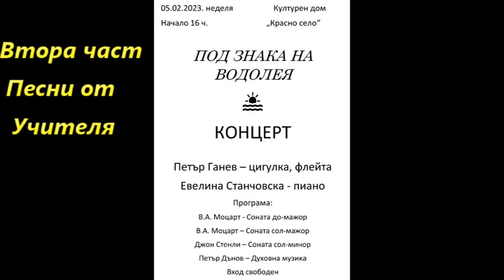Сила жива - песен от Учителя, разработка: Петър Ганев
Песента е изпълнена от Петър Ганев и Евелна Станчовска на концерта на 5 февруари 2023.